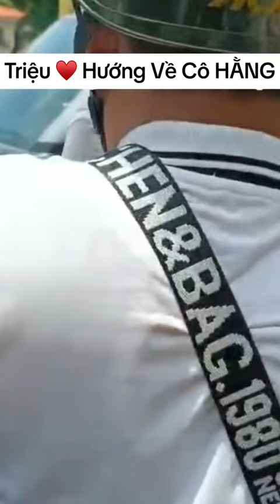Triệu ❤ hướng về Cô